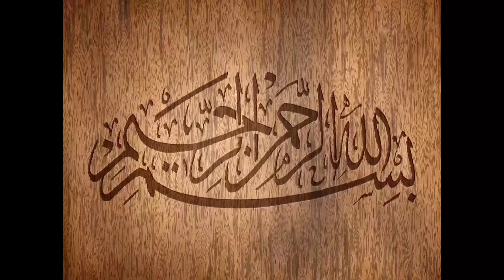Shakarkandi Recipe/Sweet potato Recipe [ ENG CC ] Shakarkandi Steam Recipe/Butta'n Dy Chasky Recipe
Aslaam o alikum dosto aj hum bana rehy hain Sweet Potato Recipe | Shakarkandi Steam Commercial Recipe | شکر قندی apko humari shkarkandi ki recipe kesi lagi comment section main zaroor share kary or humary channel ko subscribe kar k bell icon pres kar lain thank you

-Sweet potato
-Shakarkandi recipe
-Shakarkandi
-Sweet potato stream
-Commercial recipe
-Homemade recipe
-Homemade sweet potato
-Shakarkandi chaat recipe
-Shakarkandi chaat
-Sweet potato chaat
-Shakarkandi steam commercial recipe
-شکر قندی
-Indian recipes
-Shakar qandi
-Shakarqandi
-10 minutes recipe
-Samiullah recipes
-Sweet potato steam by samiullah
-shakarkandi steam
-Steam roast
-Shakarkandi recipe with Imli ki chatni -Sweet potato recipe
-Shakarkandi chaat banane ka tarika
-How to make shakarkandi chaat
-Tasty shakarkandi banane ka tarika
-Make shakarkandi chaat is very spicy and -Delicious sweet potato recipe
-How to boil shakarkandi
-How to make shakarkandi at home
-Imli
-Chutney
-Imli ki chutney
-Chutney recipe
-Imli chutney recipe
-Imli ki chutney banane ka tarika,
-Street style imli ki chutney
-How to make imli chutney
-khatti meethi imli ki chutney
-How to make chutney
-Easy chutney recipe
-Sauce recipe
-Temarind sauce recipe
-Chatni
-Imli chatni
-Easy sauce recipe
-Chatni recipe
-Ramzan special chutney
-How to
-Imli chutney
-Dip
-Cooking
-Cook